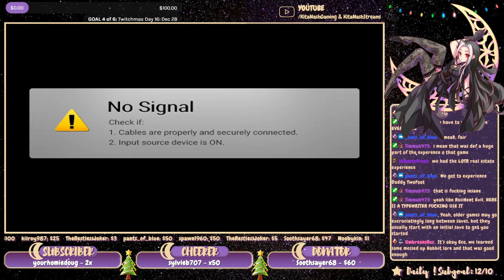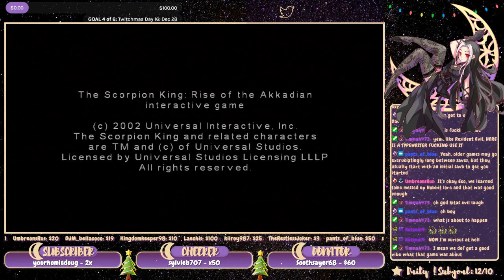The Scorpion King - PART 1 [2021 STREAM] THEY MADE THIS A GAME? - PS2 Gameplay/Walkthrough w/Eco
The Scorpion King - Gameplay/Walkthrough - PS2 Let's Play Stream - Kita Nash Livestream VOD